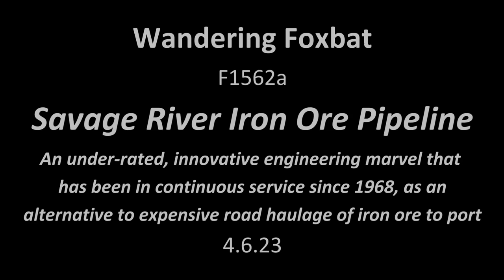Wandering Foxbat - Savage River Ore Pipeline Traverse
Aerial video of a flight following the 55-year-old ore pipeline from Port Latta on the Tasmanian NW Coast 80km to the Savage River Iron Ore Mine (reverse direction to the actual pipeline flow). Crosses forestry plantations before entering the Tarkine wilderness with untouched heathland and temperate rain forest. Captured on a mainly sunny winters day. Geographic features are annotated.